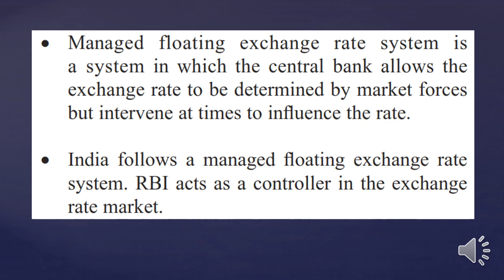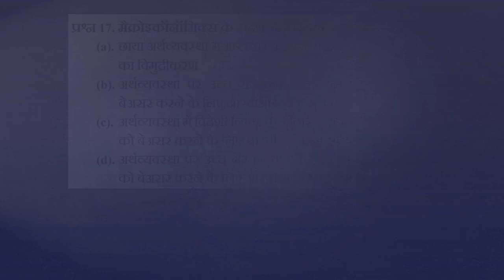प्रबंधित फ्लोटिंग एक्सचेंज रेट HPSC HCS 2023 12 MARCH MOST EXPECTED QUESTIONS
Q. With reference to Managed Floating Exchange
Rate System, consider the following statements:
1.  It is a system in which central bank allows the
exchange rate to be determined by the market
but intervenes at times.
2. Managed Floating Exchange Rate System is
followed in India.
Which of the statements given above are correct?